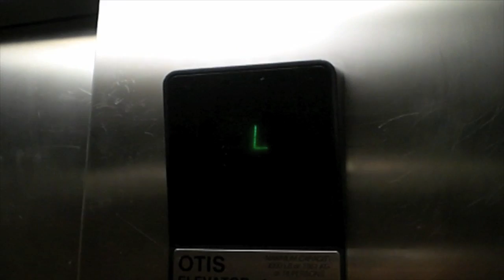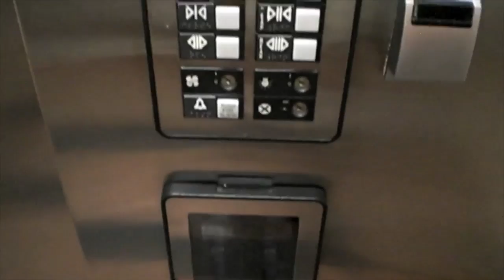Otis Hydraulic Elevators at Red Roof Inn Atlanta Airport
Riding the elevators at the Red Roof Inn Atlanta Airport in East Point, Georgia.